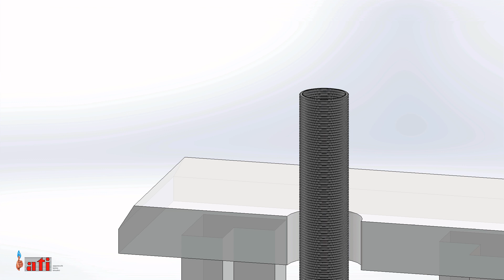How to install flue system single wall polypropylene flexible Ø50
Come installare il tubo flessibile in polipropilene Ø50